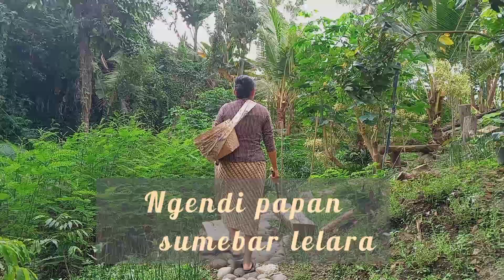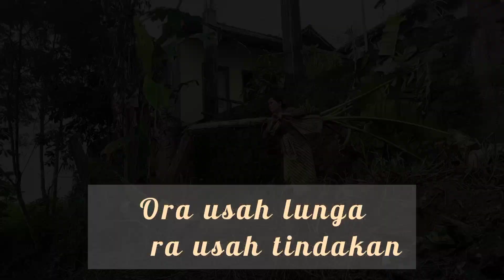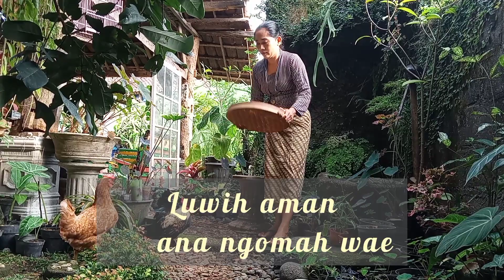ANA NGOMAH WAE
Kegiatan sehari-hari di saat situasi mengharuskan beraktivitas di rumah saja karena pandemi yang merebak dan mengkhawatirkan PPKM yang seyogyanya kita patuhi bersama
Hanya di rumah saja .Membosankan , jenuh , tertekan iya kita yang terdampak pasti merasakan semua hal tersebut .
Ternyata cukup banyak aktivitas yang bisa kita lakukan untuk membuang perasaan tak nyaman akibat pandemi yang berkepanjangan
Videoklip sederhana dengan ilustrasi lagu Ana Ngomah Wae semoga menjadi hiburan